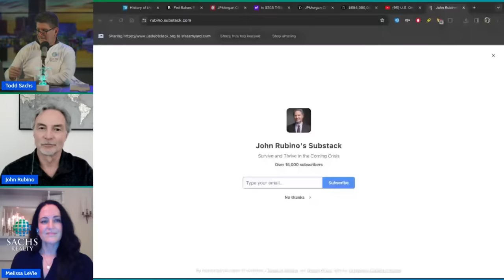U.S. Debt Crisis Signals HISTORIC COLLAPSE with John Rubino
The U.S. debt crisis has never been worse and signals a historic financial collapse. John Rubino, Macro-Analyst and Co-Author of The Money Bubble, provides information on what we should expect in the coming months and years ahead.